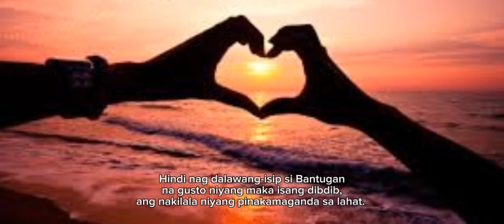EPIKO: Bantugan ||Animation story || Filipino Lesson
Edited and illustrated by
Ma'am Angelica Floresca
Teacher III of Western Cagayan School of Arts and Trades
Division of Cagayan, R02

Filipino  Lessons
Hello dearest STUDENTS (WAKASAT)
Hi-hello tradeans💙

This is all for you guys💙🎊💐

Free ShoutOut
To be featured in next video.

ShoutOut to wakasat